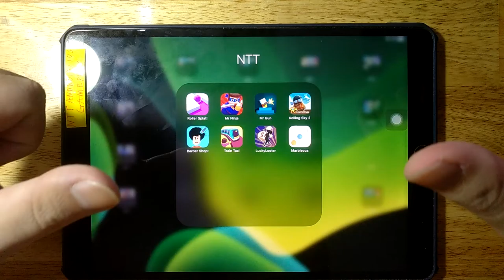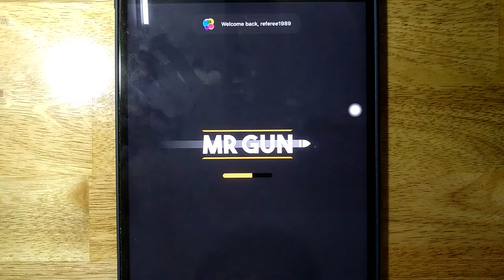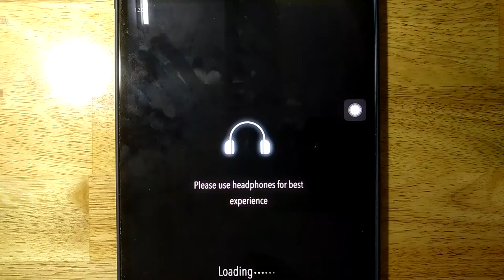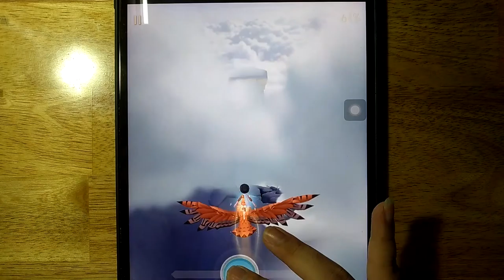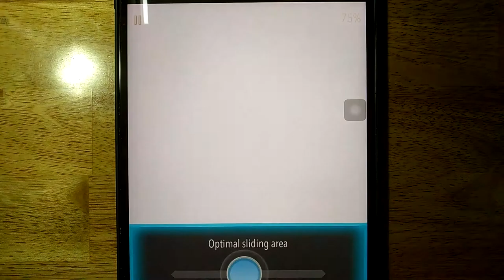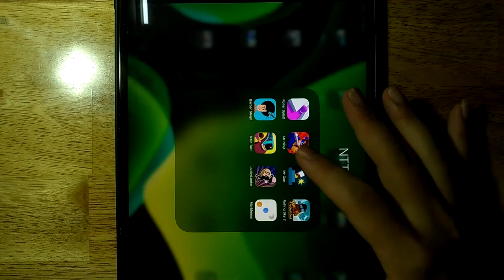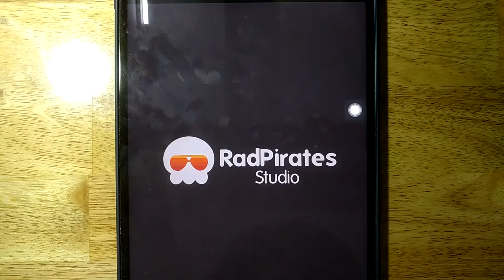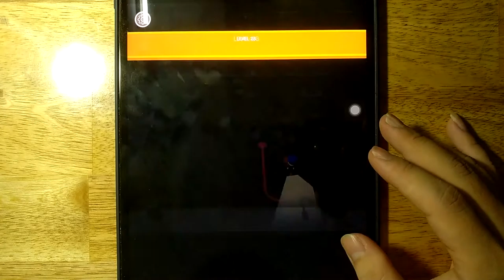Roller Splat, Mr Ninja, Mr Gun, Rolling Sky 2, Barber Shop, Train Taxi, Lucky Looter, Marbleous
Android GamePlay
iOS GamePlay
iPad GamePlay
GamePlay Walkthrough